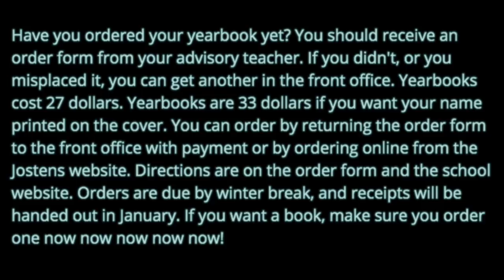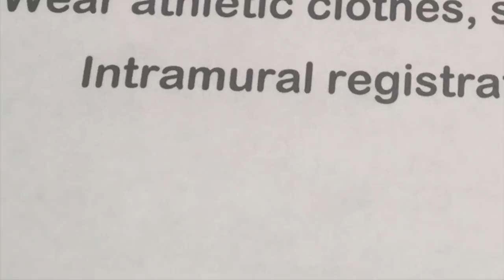CC 12 10 18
What a week! Enjoy!